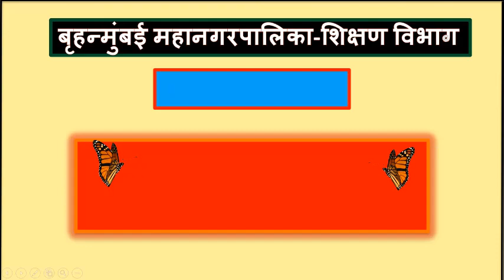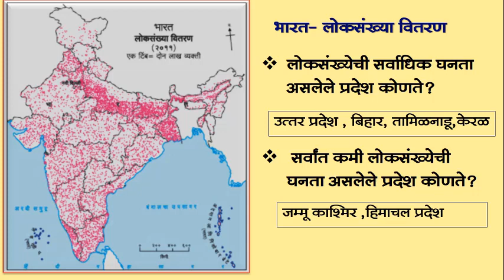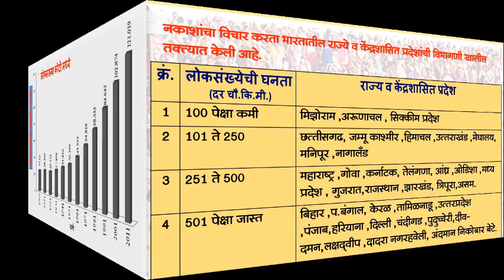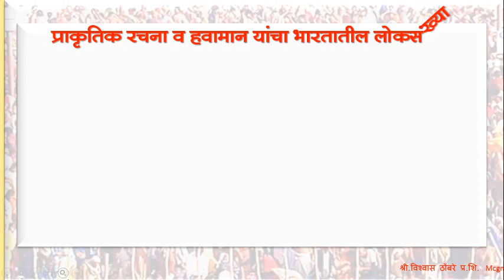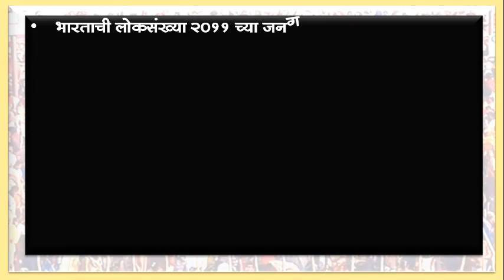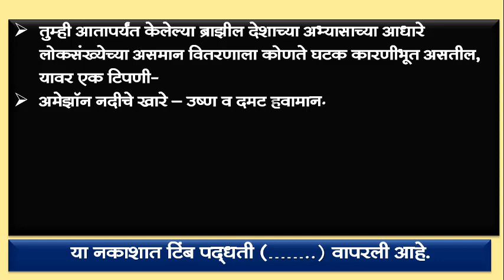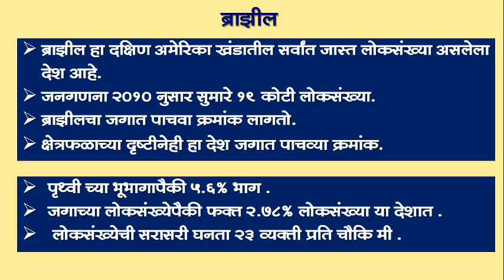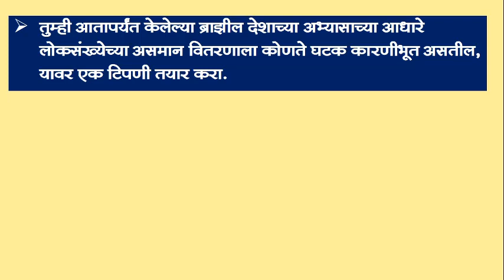BMC.VTC MAR_इयत्ता _10 वी , विषय _भूगोल Lesson 6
प्रश्न रिकाम्या जागा.
1. कोणत्याही देशासाठी लोकसंख्या हे एक महत्वाचे आहे.
2. देशाच्या आर्थिक सामाजिक प्रगतीसाठी …व तिची गुणवत्ता हे महत्त्वा चे घटक असतात.
3. लोकसंख्ये च्या बाबतीत भारत हा जगातील क्रमांक ……….. देश आहे.
4. जगाच्या एकूण लोकसंख्ये पैकी १७.५% लोकसंख्या …. मध्ये आहे.
5. भारतातील लोकसंख्येचे वितरण …..आहे.
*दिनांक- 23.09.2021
*इयत्ता :- 10 वी
*विषय:- भूगोल
*अध्ययन घटक :- पाठ क्र.6 लोकसंख्या part 1
*साहित्य :- PPT, gif शिक्षक :- श्री.विश्वास ठोँबरे